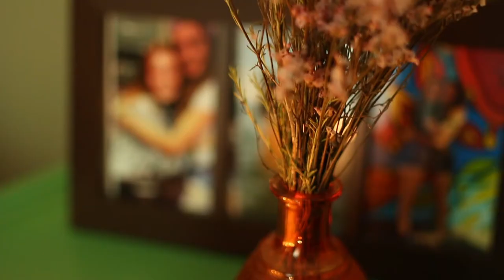The Making of Apothecary: Sante August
The Making of Apothecary gives an inside scoop on Chloe's debut EP, Apothecary. Here's a look behind the song, "Sante August". Part 7 of a 7 part series.

Video by Dylan Estes
Audio by Alec Ragsdale